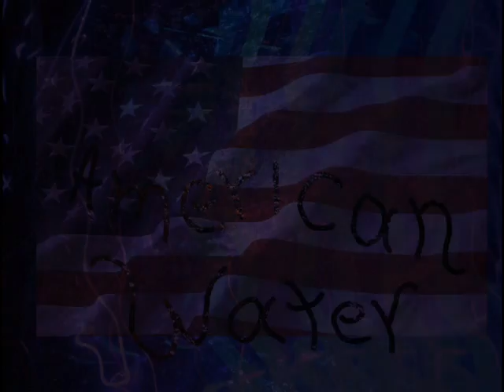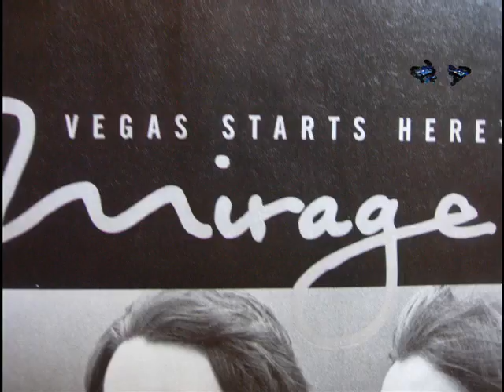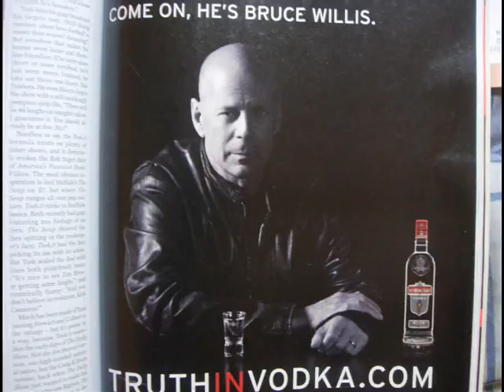American Water Part 1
Told in four parts, this is my visual experience and awareness of just what went down in the Gulf of Mexico and the times in which we live.  I have left the piece silent (for now), leaving it to you, dear viewer to supply whatever soundtrack you may wish.  And what's more, i invite, no, i insist that if this video inspires you, please make the voice of this piece stronger.  Use this animation in whatever way you see fit (as a concert backdrop, a conversation starter, a springboard for your own visual telling!).  This tragedy weighs heavy on us all whether we relegate it to the background of our busy days and our oh so necessary and wide-ranging quest for entertainment or not.  Not to spoil the second half of American Water but remember, love is our only teacher